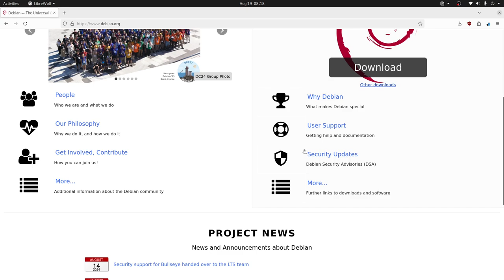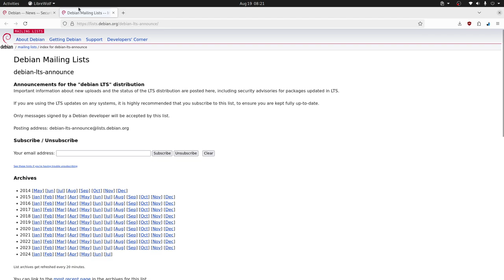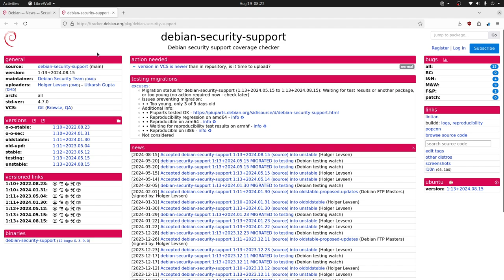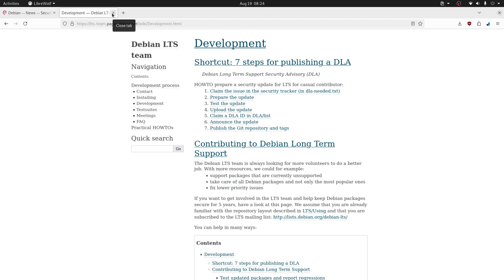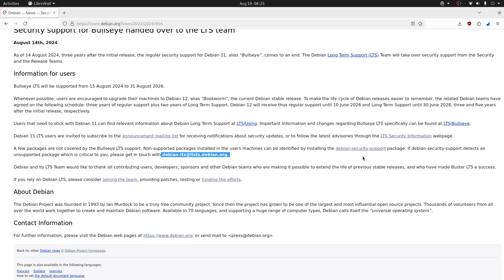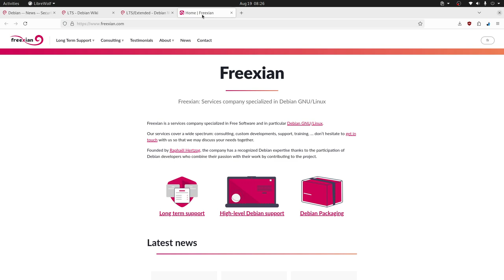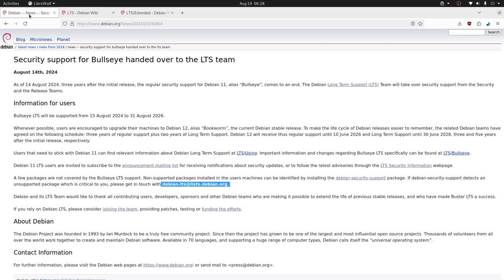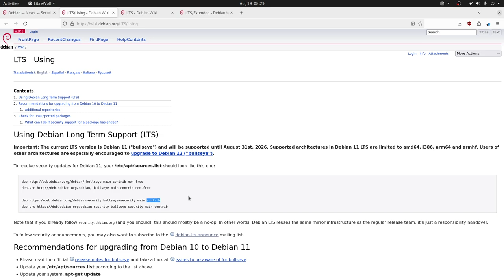Debian 11 pasa a soporte extendido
Debian 11, con nombre en clave Bullseye, finalizó su soporte oficial el 14 de agosto de 2023, pero recibirá soporte extendido hasta el 31 de agosto de 2026.

Highlights
🛑 Fin del soporte oficial: Debian 11 terminó su soporte el 14 de agosto de 2023.
🔄 Actualización recomendada: Se sugiere actualizar a Debian 12 para mantener la seguridad.
⚙️ Soporte extendido: Desde el 15 de agosto de 2023 hasta el 31 de agosto de 2026, habrá soporte extendido.
🔍 Paquetes críticos: Algunos paquetes no recibirán soporte; se debe verificar con el paquete debian-security-support.
📅 Ciclo de soporte: Debian ofrece 3 años de soporte oficial y 2 años de soporte extendido, totalizando 5 años.
💼 Opción empresarial: Empresas pueden optar por un soporte extendido de hasta 10 años.
🌐 Comunidad activa: Se invita a los usuarios a unirse al equipo de soporte extendido y contribuir al proyecto.